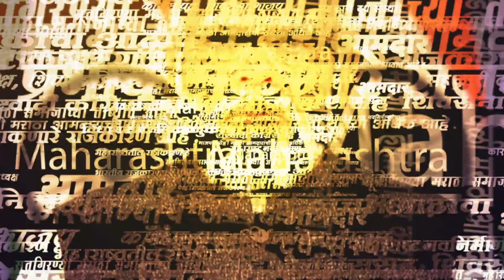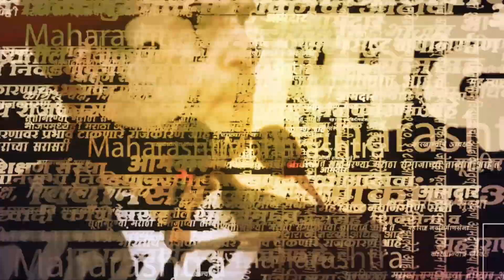Uddhav Thackeray यांनी RSS ला धू धू धुतला, म्हणाले 'नवरा-बायकोत भांडण लावणारी ही औलाद'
शिवसेनेच्या उद्धव बाळासाहेब ठाकरे पक्षाचा आज शिवाजी पार्कवर दसरा मेळावा झाला. या दसरा मेळाव्यात भाषण करताना उद्धव ठाकरेंनी भाषणाच्या सुरुवातीला बंडखोर शिंदे गटावर निशाणा साधला. त्यानंतर मराठा आरक्षणासाठी शांततेत आंदोलन करणाऱ्या मनोज जरांगे पाटलांचं ठाकरेंनी तोंडभरुन कौतुक केलं. यावेळी जातीपातीचं राजकारण करणाऱ्या भाजपला आणि संघालाही धू धू धुतलं
KJ, YL_1023